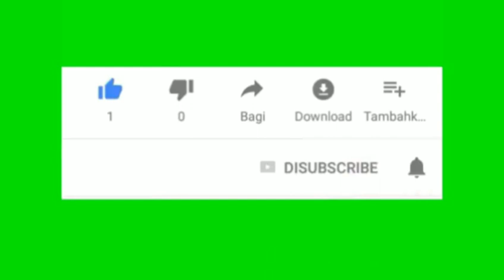wokee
Putri untuk pangeran episode malam ini Senin 10 Agustus 2020